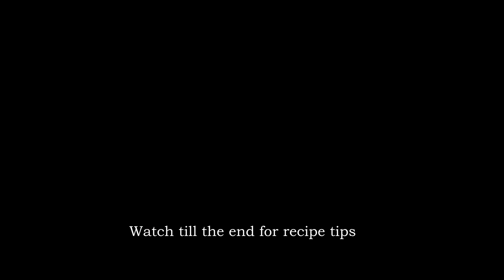Chilli Garlic Prawns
Easy Chilli Garlic Prawns. Try it out.